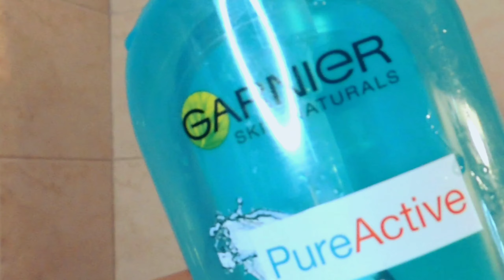Η περιποίηση των μαλλιών μου & του προσώπου μου | Athina's Beauty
Heyyyy ✨

Καλός ήρθες στο κανάλι μου

Αυτό είναι το πρώτο βίντεο του Νοεμβρίου.
Είναι η περιποίηση των μαλλιών μου και του προσώπου μου .

Αν θέλεις να βλέπεις περισσότερα βίντεο με εμένα μην ξεχάσεις να κάνεις μια εγγραφή και να πατήσεις το καμπανάκι για να σου έρχεται ειδοποίηση όταν θα ανέβει νέο βίντεο στο κανάλι μου!

ΤΑ ΠΡΟΪΌΝΤΑ ΠΟΥ ΧΡΗΣΙΜΟΠΟΊΗΣΑ
ΓΙΑ ΤΟ ΠΡΌΣΩΠΟ ΜΟΥ :

La Roche-Posay : 👇🏻

Dust and Cream Face Scrub : 👇🏻

Garnier Pure Active : 👇🏻

ΓΙΑ ΤΑ ΜΑΛΛΙΆ ΜΟΥ :

PANTENE PRO-V SMOOTH & SLEEK : 👇🏻

ELVIVE FULL RESIST BREAKAGE FIGHTER CONDITIONER : 👇🏻

le petit marseillais conditioner : 👇🏻

| Μερικά πράγματα για εμένα |

• Πώς με λένε ;
Αθηνά ( όπως ονομάζεται και το κανάλι μου )

•Πόσο χρονών είσαι;
Είμαι 23

•Που μένεις ;
Ξάνθη

• Τι σπουδάζεις ;
Δεν σπουδάζω , έχω τελειώσει κομμωτική και πληροφορική

• Κάμερα : Nikon Coolpix P510 & Xiaomi Redmi Note 6 Pro ( my phone )

• Πρόγραμμα Επεξεργασίας : VLLO

⚬ Η επεξεργασία του βίντεο γίνεται από τον     εαυτό μου με όσα γνωρίζω και όσα εξακολουθώ να μαθαίνω .

| 𝔹𝕖𝕝𝕚𝕖𝕧𝕖 𝕒𝕟𝕕 𝕟𝕖𝕧𝕖𝕣 𝕤𝕒𝕪 𝕟𝕖𝕧𝕖𝕣 |
| 𝕃𝕠𝕧𝕖 𝕪𝕠𝕦𝕣𝕤𝕖𝕝𝕗 |

~ 𝔸𝕥𝕙𝕚𝕟𝕒'𝕤 𝔹𝕖𝕒𝕦𝕥𝕪 ~